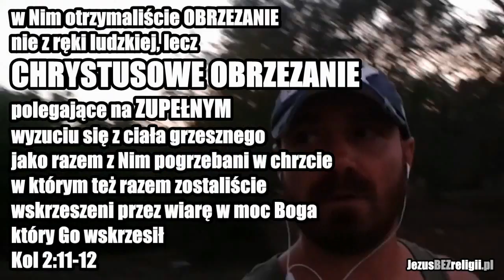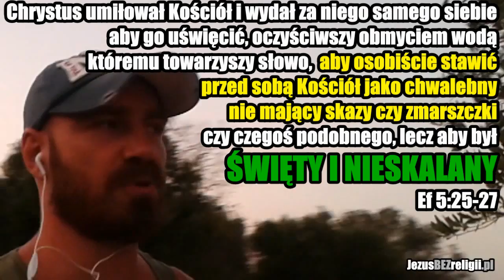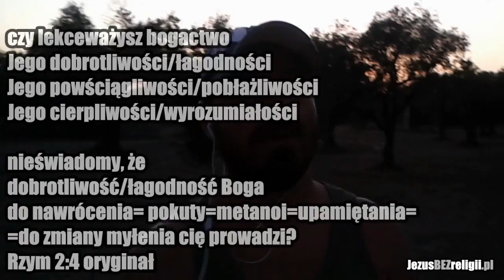czym jest noszenie krzyża /vlog#11